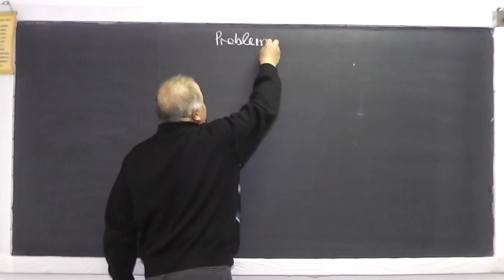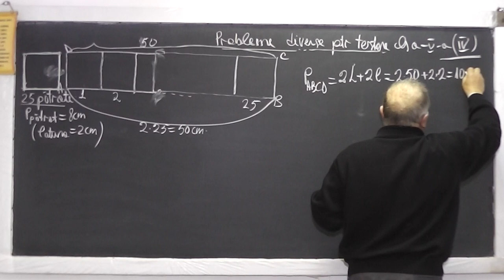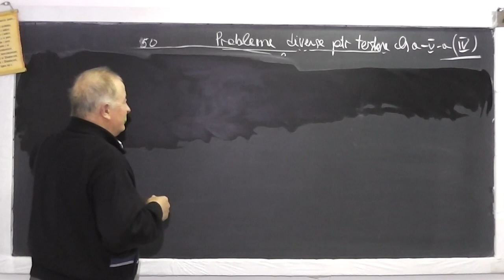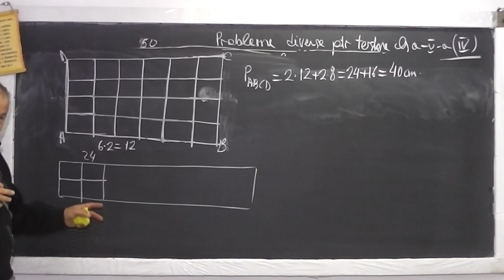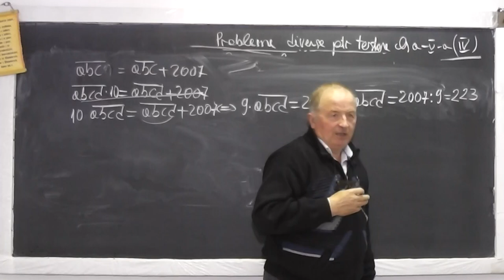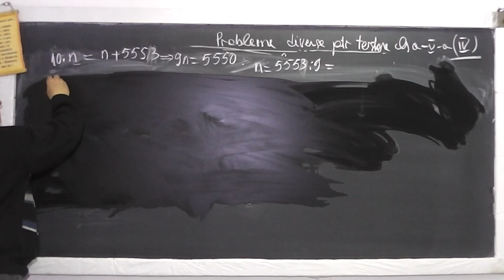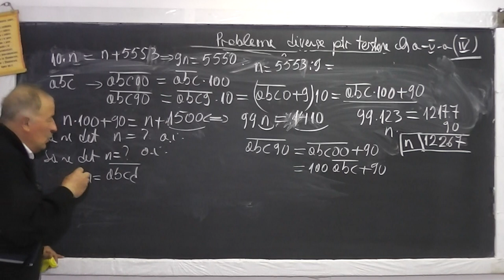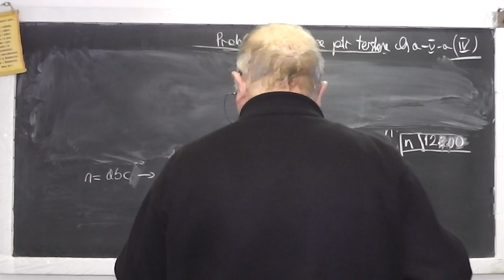1/2 Lectia 921 Probleme testare adm. cls 5 Probleme de numarare Perimetrul patrat dreptunghi Clasa 4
Aceste lectii sunt sustinute de voi si daca va sunt utile, as aprecia un Like, Share, Comment - In aceasta lectie de matematica pe care o puteti vedea in direct si pe rezolvam o serie de probleme dintr-o testare de admitere in clasa a V-a. Din cuprins: Metoda figurativa, Probleme de numarare, Perimetrul patratului si dreptunghiului, Scrierea unui numar in baza 10, Numarul de cifre dintr-un numar ale carui cifre sunt distribuite dupa o anumita ordine.